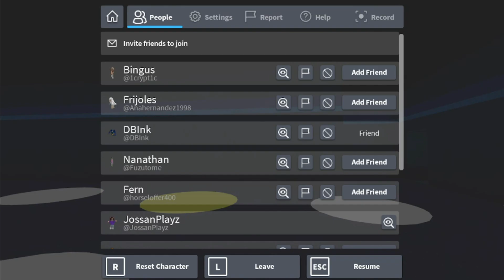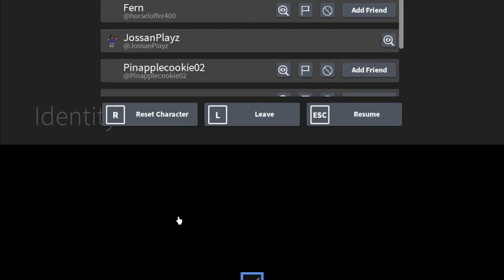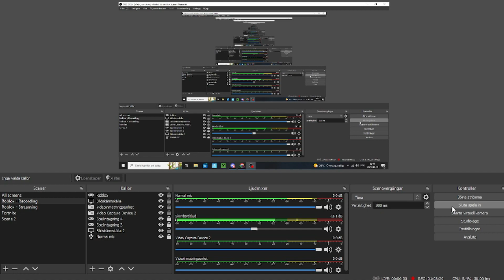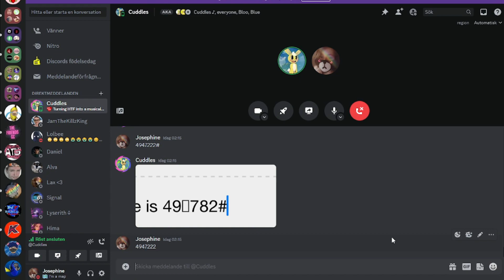LET US BEAT HARD MODE! (Roblox Identity Fraud) FT. Blue